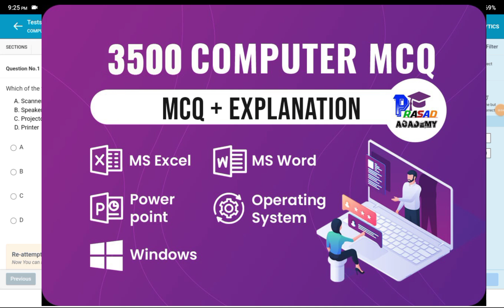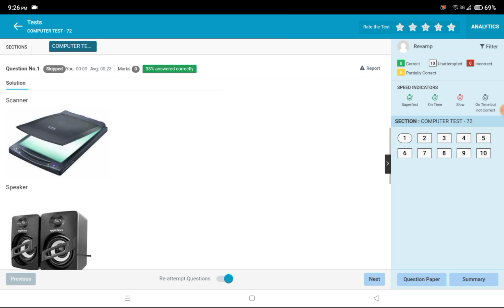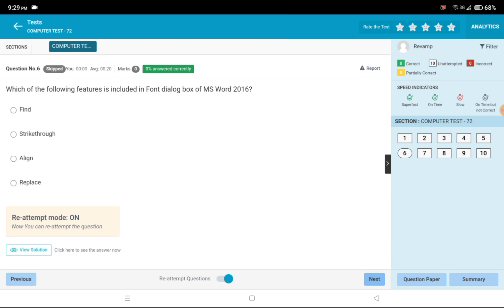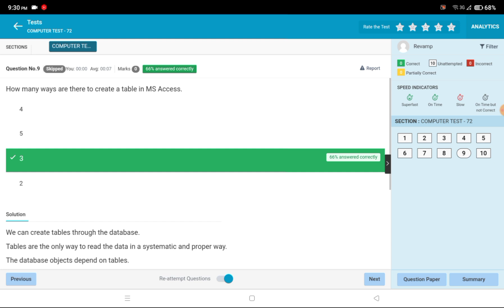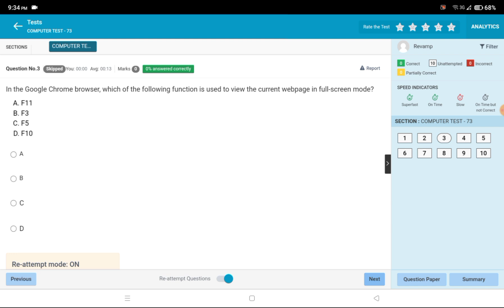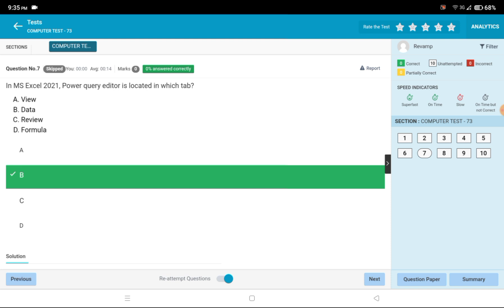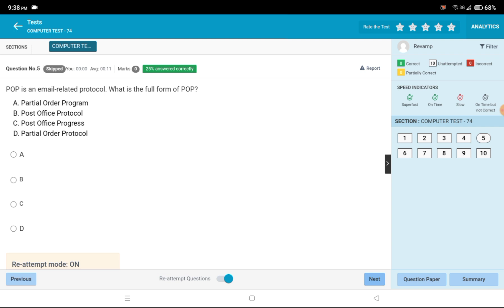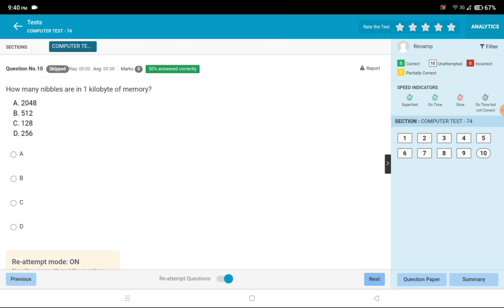1000 Computer MCQs For PEO/CGLE || Top Computer MCQs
1000 Computer MCQs For PEO/CGLE

download Application

visit website